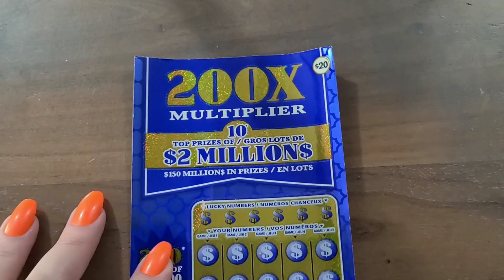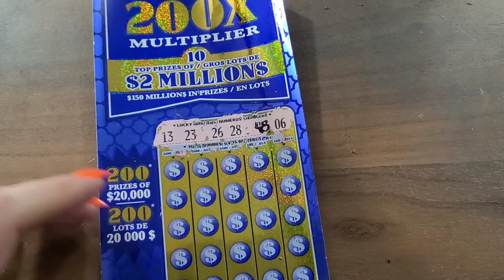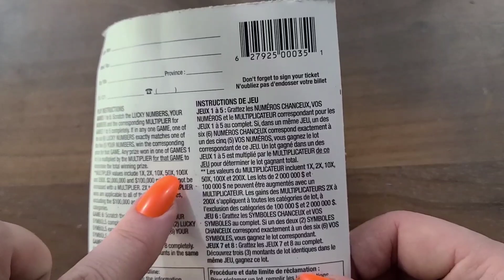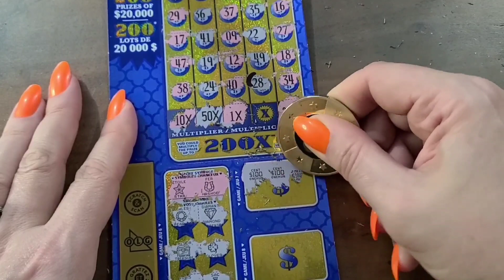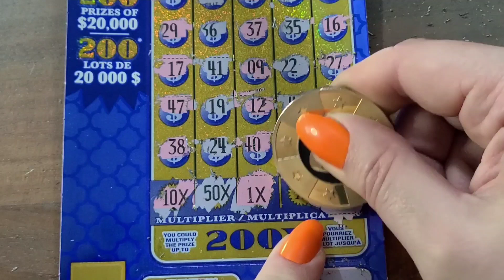200X MULTIPLIER 💙Did I just get a 100X 🤔🧐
NEW SCRATCH DAILY DURING THE WEEK. Thank You ☺️ ITS FREE AND PAINLESS 😘

💥THANKS TO ALL MY WONDERFUL SUBSCRIBERS🙏😘 I REALLY APPRECIATE YOU ALL 🥂🍾 SEARCHING FOR  A LIFE CHANGING WINFALL! 🎊🎊

FUN MAIL can be sent to:
CSOK & CSOQ
GARTH RO
HAMILTON, ONTARIO
L9C-5V0